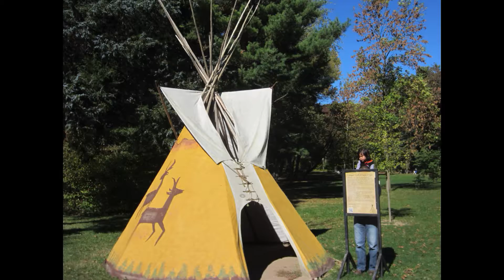White Pines State Park